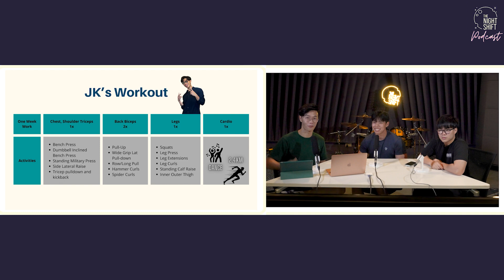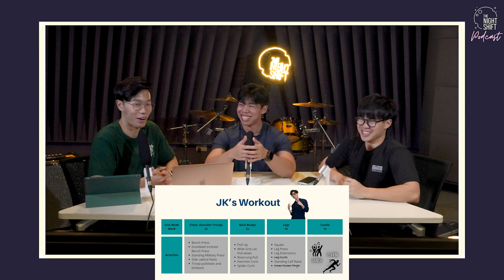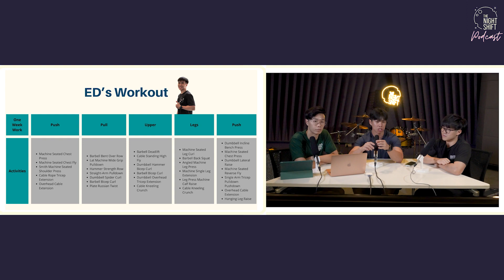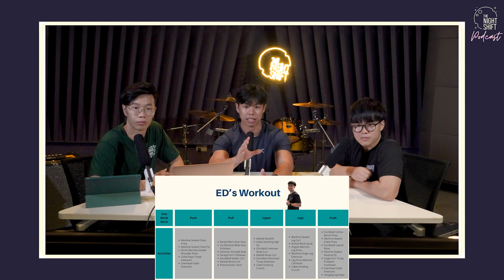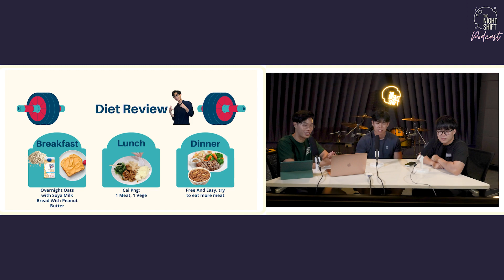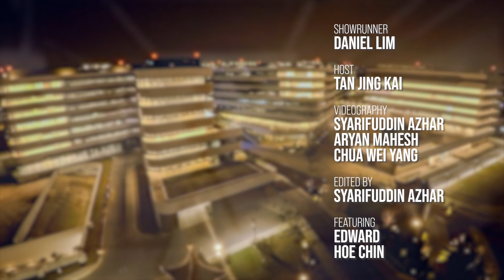how 2 get big ft. HOE CHIN & SUTD FITNESS | THE NIGHT SHIFT [S2E4]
Jing Kai @disisjingkai sits down with Edward of SUTD Fitness and Fitness Trainer Hoe Chin to talk about bulking up!

Showrunner: Daniel Lim @projektdan
Hosts: Tan Jing Kai
Editor: Syarifuddin Azhar @AZHARx5
Videographers: Syarifuddin Azhar, Aryan Mahesh, Chua Wei Yang
Featuring: Edward, SUTD Fitness & Hoe Chin

THE NIGHT SHIFT is SUTD Productions’ 🎥 new weekly* variety show, produced in collaboration with ROOT Media & Marketing 📸. Airing every Thursday at 7pm*, join us as we explore what SUTDent Life is all about!
*assuming we're on schedule.